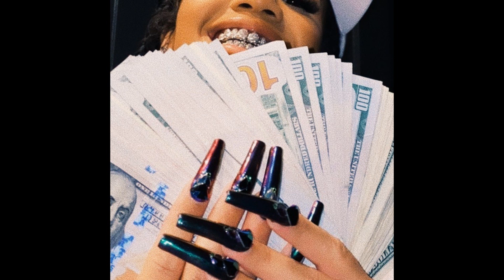[FREE] Playboi Carti x Pierre Bourne Type Beat "Wonderful"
free non-profit use must give credit. if credit is not given your song will be removed.